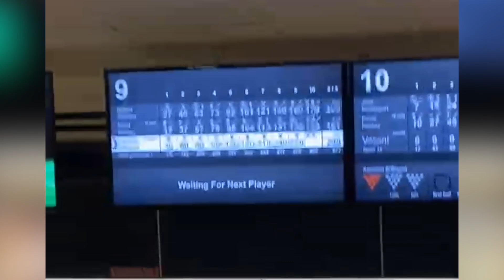PRODIGY BOWLERS TOUR -- SPECIAL -- Striking News -- 02-09-2021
It's a quick PRODIGY BOWLERS TOUR "Striking News" update on what's been happening with some of the PRODIGY kids in the past couple of weeks.